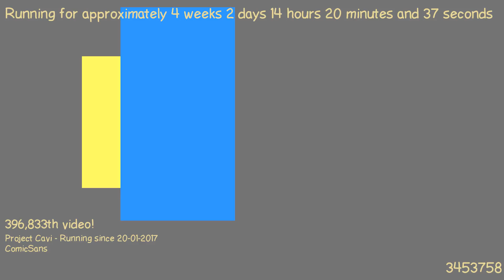1487593480 - Webdriver Cavi - H